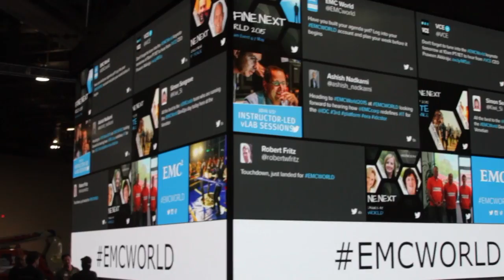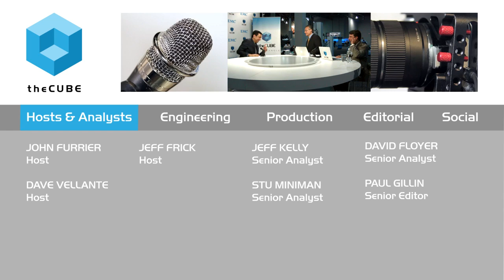CJ Desai | EMC World 2015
01. CJ Desai, EMC ETD, Visits theCUBE at EMCWorld!. (00:22)
02. How is the Team Organized?. (01:06)
03. What's the Internal EMC Machinery?. (02:58)
04. What's the Potential Engery Around the EMC Community?. (04:36)
05. Does the Licensing Model Change for ViPR?. (05:58)
06. Where Does ScaleIO Fit in the Marketplace?. (07:28)
07. What's Happening with EMC and DSSD?. (09:54)
08. No Changes Required within the Application!. (12:03)

New technology and open source at EMC

CJ Desai sat down with John Furrier and Dave Vellante of theCUBE during EMC World 2015 to talk about new tech developments at EMC. Desai is the president of EMC’s Emerging Technology Division.

The discussion opened up with an overview of what Desai and his group does at EMC. He mentioned that the team’s major goals were to provide an infrastructure that scales and creates stateless applications for Clouds. Recently, they’ve developed an open source version of the ViPR controller called Project Copperhead.

Supporting the community

Desai then took a moment to speak about the DevOps event EMC hosted. The event was a sold-out success. The idea behind the event was to bring together the community around EMC and to help it share its ideas. One of EMC’s future goals is to support that community and earn support from them as well.

Project Copperhead represents another example of supporting the community. It has the same features and functionality as ViPR but will soon be available for anyone to download.

New technology, new possibilities

The talk then turned toward ScaleIO and DSSD. Desai answered the question of where ScaleIO fits in the marketplace by pointing out that it supports many architecture options and that it scales linearly across a huge number of nodes. This gives companies great flexibility to grow with ScaleIO.